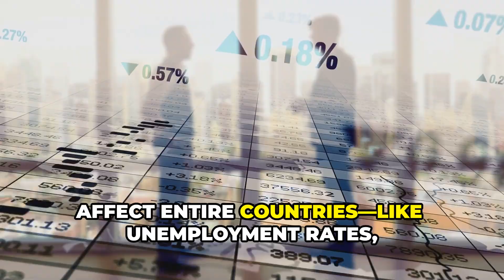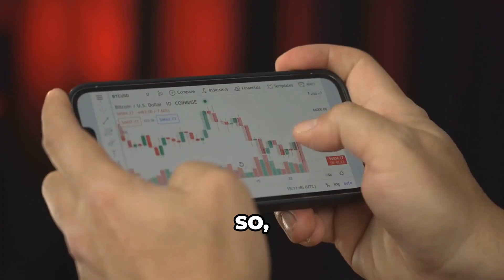Macro vs Microeconomics: Simplified!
In this video, we break down the fundamental differences between macroeconomics and microeconomics in a simple and easy-to-understand way!

Join Pankaj as he explains key concepts and provides real-world examples to help you grasp the essentials of these two branches of economics.

Whether you're a student or just curious about how economies work, this video will clarify how macroeconomic trends influence the economy as a whole while microeconomic factors affect individual markets.